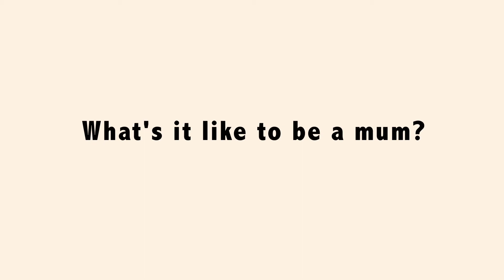Tesco Mum of the Year 2014 - What is it like to be a mum?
Our celeb guests tell us how it feels to be a mother.